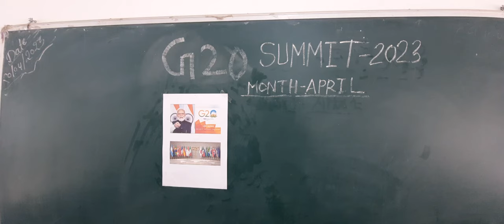Green development,climate finance & lifestyle for environment G20 April 2023 painting